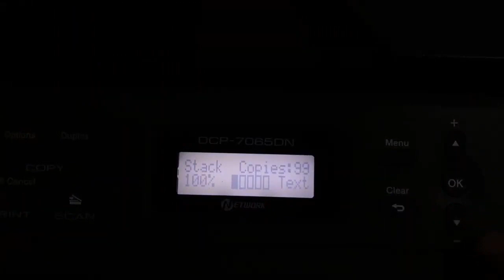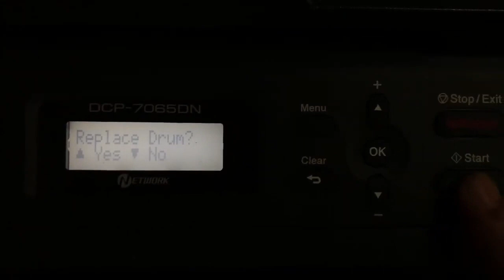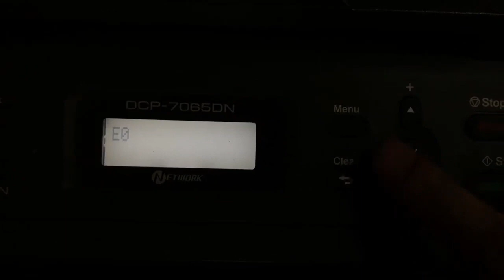How to Refill and Reset TN-2260 toner cartridge of Brother DCP-7064DN laser printer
Hello Everyone!

We will be very happy and glad thank you  again!

Step by step procedures on how to Refill and Reset TN-2260 toner cartridge of Brother  DCP-7064DN 3 in 1 laser printer.

provided by InShot